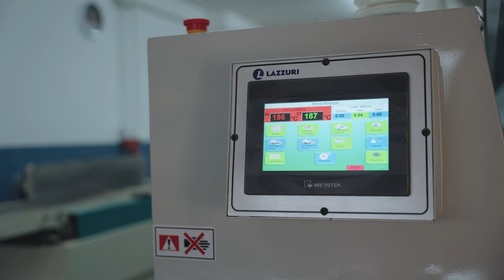GÓRAL TEAM Morawa - wykończenia DOMÓW Z DREWNA I BALI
W tym odcinku chcieliśmy przedstawić Wam firmę Piotra - Góral Team Morawa. Góral Team zajmują się wykańczaniem domów z bali, drewna oraz robią dla swoich klientów meble na wymiar. Piotr postanowił podzielić się dlaczego wybrał naszą Lazzuri Pro 12.6 do wsparcia swojej oferty. Opowiada również o wykańczaniu domów z bali oraz pokazuje swój warsztat.

Weź przykład z Piotra i skontaktuj się z nami!